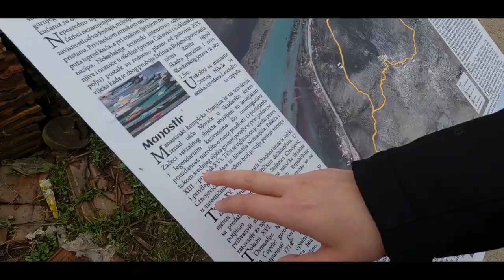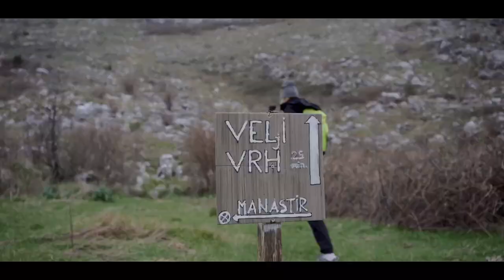Vranjina (Lokalni Hodači)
Vranjina je otvorena!

Naš drugi pokušaj penjanja Vranjine poslije 2017. godine kada smo ispeli jedan njen mali dio: ovog puta smo išli tek prokrčenom stazom od strane NVO Psiho Vodič, pa nam penjanje nije bilo problem :)